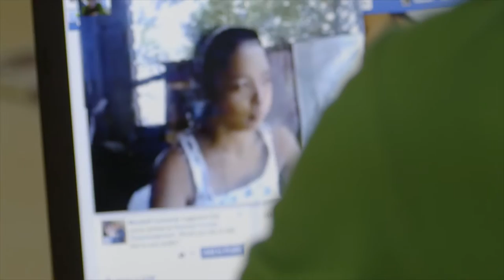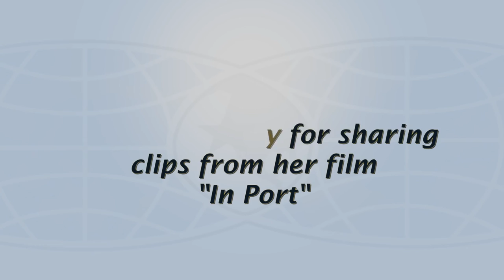Seamans Church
A video about Seamen's Church Institute - Bay Area. Mariners services at the Port of Oakland.

Footage from the documentary "In Port" is used in this piece, with permission. All rights to that footage are reserved by the filmmaker Catharine Axley.

- Suspenseful Harp by Joseph Rusnak, purchased from Pond5 music